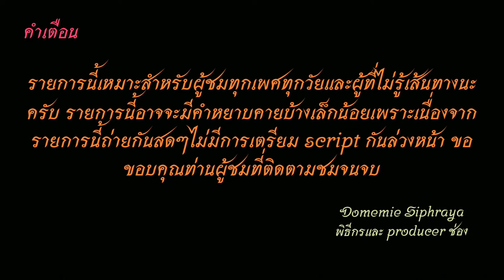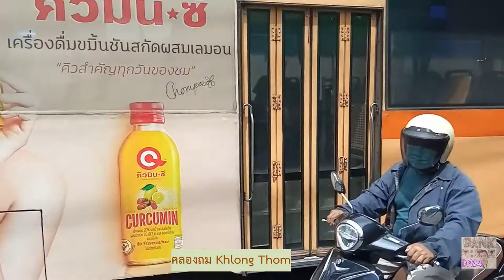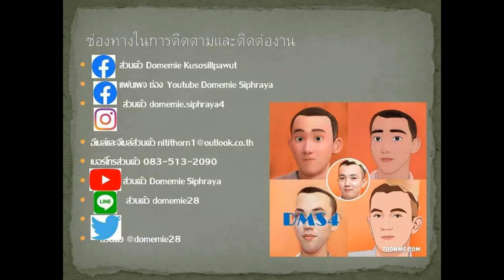Bus land EP.​49.2 รถเมล์​สาย​ 49 (วนซ้าย)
รถเมล์สาย 49  (วนซ้าย) อู่กำแพงเพชร-เจเจมอลล์-หมอชิต 2-ประชานุกูล-วงศ์สว่าง-บางโพ-ศรีย่าน-เทเวศร์-วิสุทธิกษัตริย์-นางเลิ้ง-วัดสระเกศ-วรจักร-คลองถม-วงเวียน 22-เลียบคลองผดุงกรุงเกษม-หัวลำโพง-โบ๊เบ-บ้านมนังคศิลา-ยมราช-สวนจิตรลดา-สถานีรถไฟสามเสน-ประดิพัทธ์-พระราม 6-ศาลเยาวชน-สถานีกลางบางซื่อ
Bus Line. 49 (Left Loop)  Kamphaeng Phet depot.-JJ Mall-Mochit 2-Prachanukul-Wong Sawang-Bang Pho-Siyan-Thewet-Wisutikasat-Nang Loeng-Wat Saket-Worachak-Khlong Thom-Wong Wien 22 -Leapkhlong Phadung Krung Kasem-Hua Lamphong-Manangkasila-Yomarat-Chitralada Park-Samsen Railway Station-Pradipat-Rama  6-Youth and Family Court-Bang Sue Grand Station
ค่าโดยสารจากตลาดนัดจตุจักรไปคลองถม  ราคา 21  บาท
The fare from Chatuchak fiea market to Khlong Thom costs 21 baht.
ราคาโดยสาร 13-21  บาท(ยูโรทู) Fares 13-21 baht (Euro II bus)
1.ไอจีส่วนตัว domemie
2.เฟสส่วตัว Domemie Nitithorn Kusosillpawut
3.เฟสเพจ ช่อง Youtube Domemie